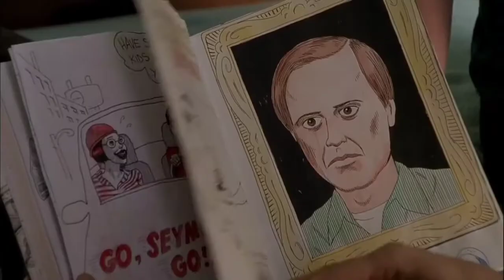Strawberry Guy - F Song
film: ghost world (2000)
song: strawberry guy - f song // @strawberryguy3154